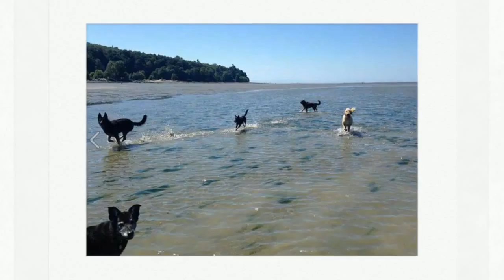Dog Training Services East Vancouver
Are you looking for Dog Training Services in East Vancouver?